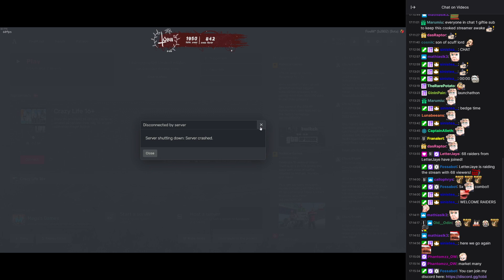Yeager meets Michael Simone and talks about some future plans